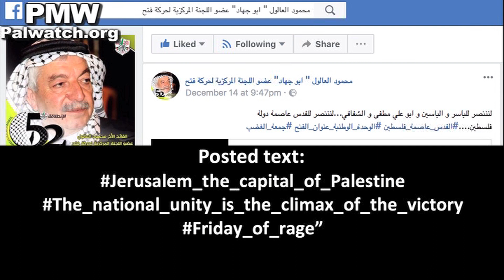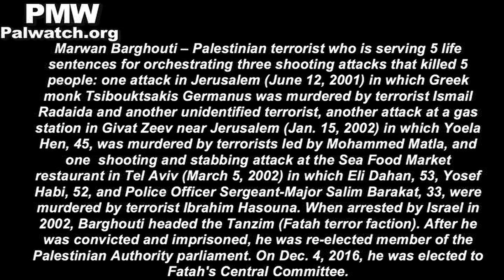Fatah official posts song by Fatah youth movement honoring terrorist murderers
Video clip and text posted on the Facebook page of Fatah Deputy Chairman and Fatah Central Committee member Mahmoud Al-Aloul

Posted text:
“May we triumph for Yasser [Arafat], [Ahmed] Yassin, Abu Ali Mustafa, and [Fathi] Shaqaqi; may we triumph for Jerusalem, the capital of the State of Palestine

Song lyrics:
“Our Shabiba (Fatah Youth Movement) is the Shabiba of the Elder (i.e., Yasser Arafat)
We are walking in your path, no matter what will be…
Abu Iyad lives and is not dead, his soul is with us, we will not forget him
Abu Jihad lives and is not dead, an idea never dies…
Fatah is my organization, O mother of the self-sacrificing fighters...
To Marwan Barghouti, the Shabiba sends its greatest greetings
Do not think that we have forgotten the blood that was spilled
O Jaffa, Dalal [Mughrabi] liberated your land."
[Facebook page of Fatah Deputy Chairman Mahmoud Al-Aloul, Dec. 14, 2017]

Dalal Mughrabi led the most lethal terror attack in Israel’s history, known as the Coastal Road massacre, in 1978, when she and other Fatah terrorists hijacked a bus on Israel's Coastal Highway, murdering 37 civilians, 12 of them children, and wounding over 70

Marwan Barghouti – Palestinian terrorist who is serving 5 life sentences for orchestrating three shooting attacks that murdered 5 people: one attack in Jerusalem (June 12, 2001) in which Greek monk Tsibouktsakis Germanus was murdered by terrorist Ismail Radaida and another unidentified terrorist, another attack at a gas station in Givat Zeev near Jerusalem (Jan. 15, 2002) in which Yoela Hen, 45, was murdered by terrorists led by Mohammed Matla, and one  shooting and stabbing attack at the Seafood Market restaurant in Tel Aviv (March 5, 2002) in which Eli Dahan, 53, Yosef Habi, 52, and Police Officer Sergeant-Major Salim Barakat, 33, were murdered by terrorist Ibrahim Hasouna. When arrested by Israel in 2002, Barghouti headed the Tanzim (Fatah terror faction). After he was convicted and imprisoned, he was re-elected member of the Palestinian Authority parliament. On Dec. 4, 2016, he was elected to Fatah's Central Committee.

Abu Jihad (Khalil Al-Wazir) - was a founder of Fatah and deputy to Yasser Arafat. He headed the PLO terror organization's military wing and also planned many deadly Fatah terror attacks in the 1960’s - 1980’s. These attacks, which murdered a total of 125 Israelis, included the most lethal in Israeli history - the hijacking of a bus and murder of 37 civilians, 12 of them children.

Abu Iyad (Salah Khalaf) - PLO Chairman Yasser Arafat’s deputy, one of the founders of Fatah, and head of the terror organization Black September, a secret branch of Fatah. Attacks he planned include the murder of 11 Israeli athletes at the Munich Olympics (Sept. 5, 1972) and the murder of two American diplomats in Sudan (March 1, 1973). It is commonly assumed that his assassin, a former Fatah bodyguard, was sent by the Abu Nidal Organization, a rival Palestinian faction.

Ahmed Yassin - Founder and former head of the terrorist organization Hamas. The Hamas movement is responsible for numerous terror attacks and the deaths of hundreds of Israeli civilians.

Abu Ali Mustafa - Secretary-General of the terror organization Popular Front for the Liberation of Palestine (PFLP). The PFLP, which rejected the Oslo Accords (1993), has planned and carried out numerous terror attacks against Israeli civilians since its founding in 1967 and throughout the Palestinian terror campaign between 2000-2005 (the Intifada).

Fathi Shaqaqi - Founder of the terrorist organization Islamic Jihad, which has carried out more than 1,000 terror attacks, murdering and wounding hundreds of Israeli civilians. He was killed by Israel in Malta in 1995.